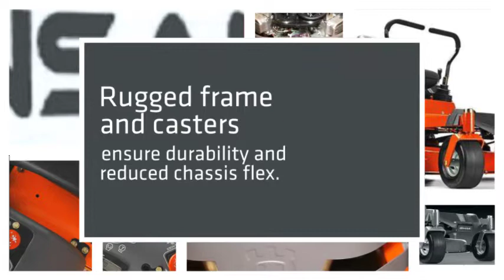Vansant's Lawn Mower Sales-Services- 2015 Husqvarna Z246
We carry outdoor power equipment, plus much more! Be sure to browse our product brochures and check out our great financing options and factory direct promotions. Our quality customer service will ensure your satisfaction.

2089 Midway Rd
Douglasville, GA 30135